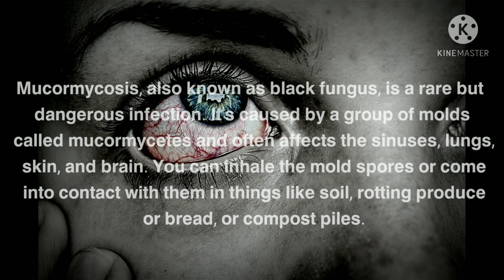The short film of Black Fungus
Hello friends,

Today, the world is suffering from a terrible epidemic called corona virus, that suddenly a new epidemic is known, called Black Fungus, this disease is seen mostly in people recovering from covid 19.  Which we will be shown to you through this short film.